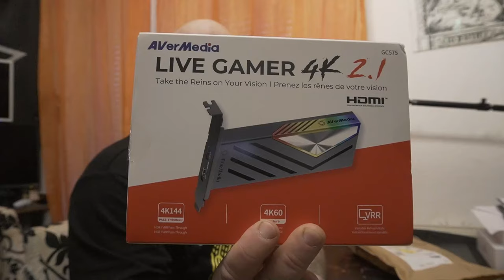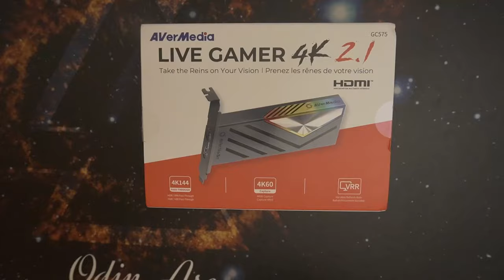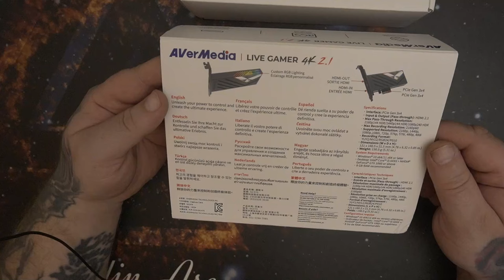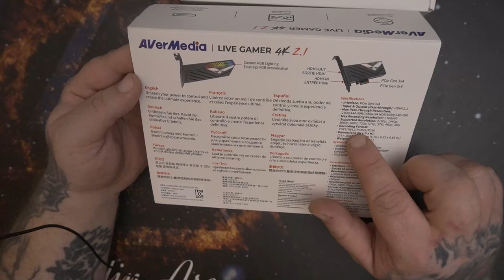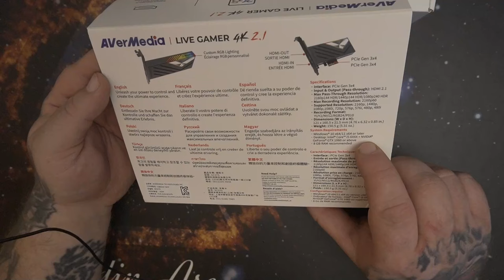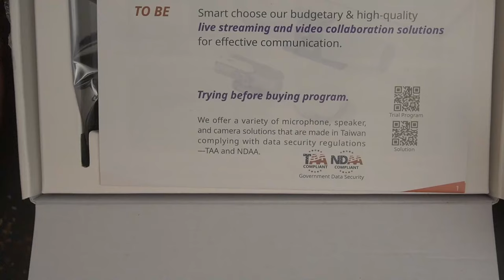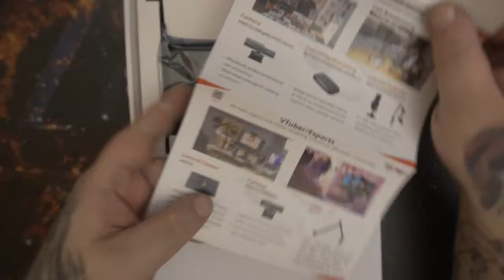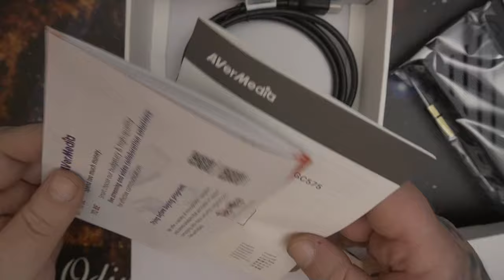Unboxing | AVerMedia GC575 Live Gamer 4K 2.1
Kaufen * Bei Geizhals
👍 🖖 🤟 🛒 Mein Equipment 🛍️ 🤟 🖖 👍
EpicPartner
Ihr habt Bock mit mir zu zocken oder zu texten? Kein Problem:
🕹️ PSN: odin_ase
🕹️ Steam: odin_ase